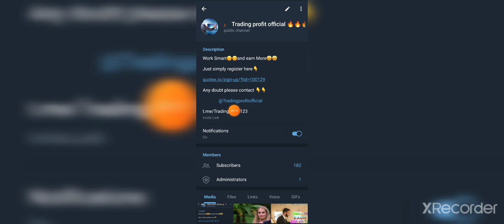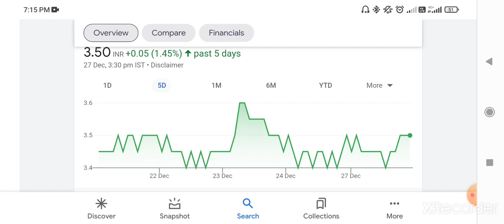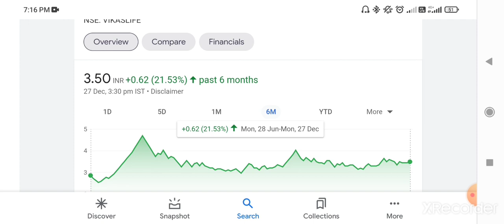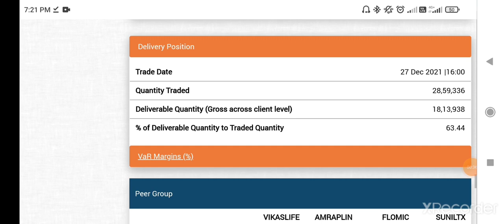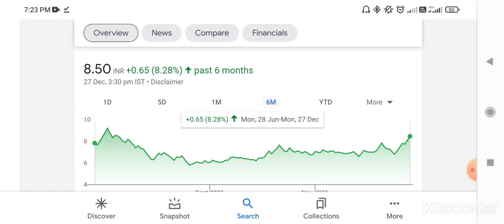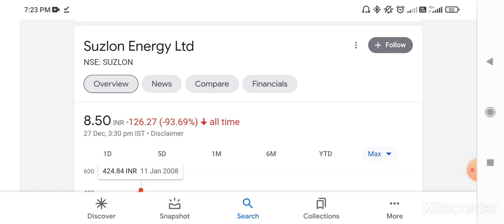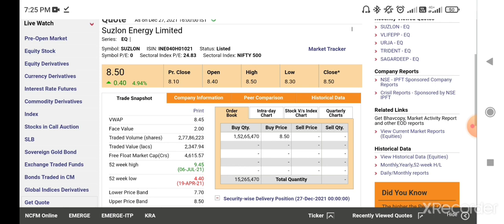Vikas Life Care🔥2022लॉटरी लगने वाली है target price Suzlon Energy big news update